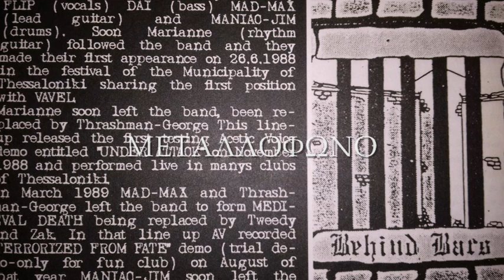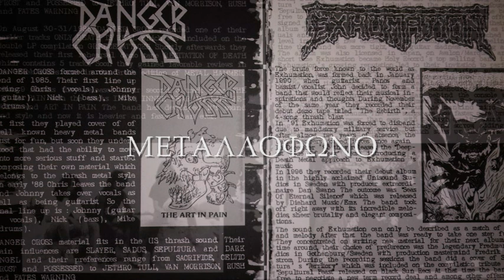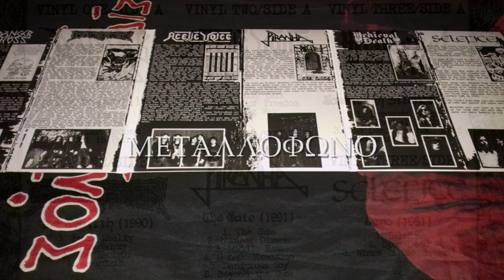ACETIC VOICE - GANG WAR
ΓΙΩΡΓΟΣ FLIP - DAI - ΓΙΑΝΝΗΣ - ΖΗΣΗΣ CLARKE
FLOGA 1990 | 2015